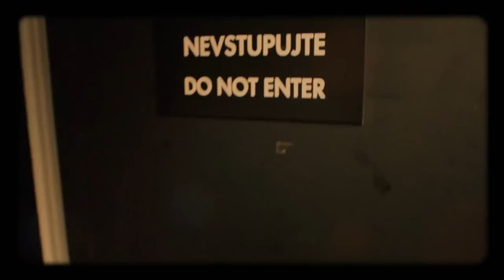Úvod - Show Jana Krause 20. 11. 2019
Hosté: Herec Jakub Štáfek, zpěvačka Tereza Mašková a ředitelka kliniky asistované reprodukce Michaela Šilhavá.

👉 PODPOŘTE EMILA! 😉